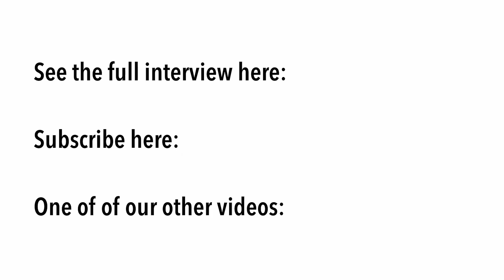David Boos & Robert Harris on reproductive culture & musical mother tongues – DoD#1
Henkjan Honing: Iedereen is muzikaal

Aniruddh Patel: Music, Language, and the Brain